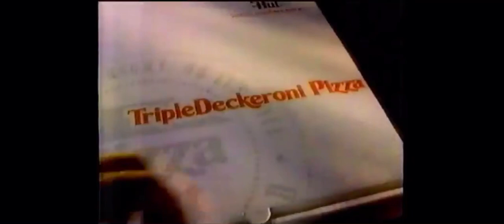Pizza Hut Triple Deckeroni Pizza (1996) Commercial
The Pizza Hut Triple Deckeroni Pizza Commercial From 1996.